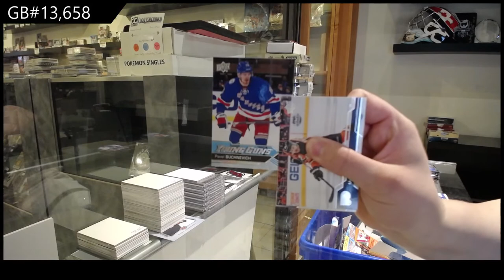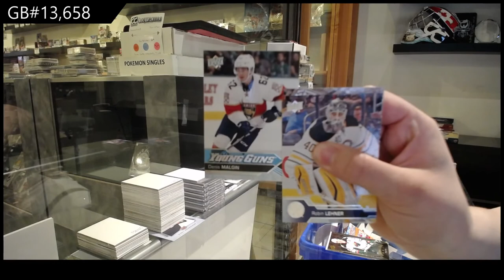Upper Deck Series 1 Multi Year Hockey Blaster Box Break - C&C GB #13,658